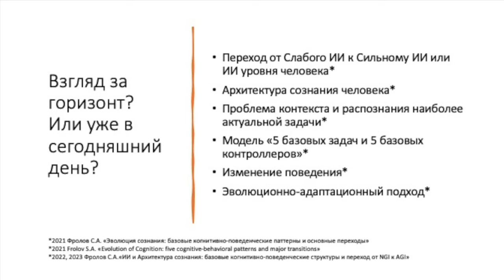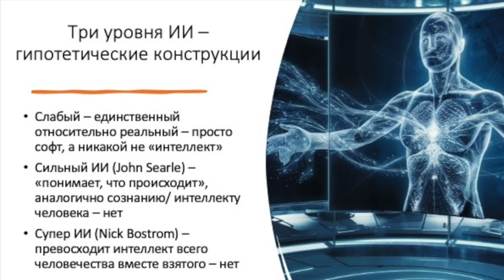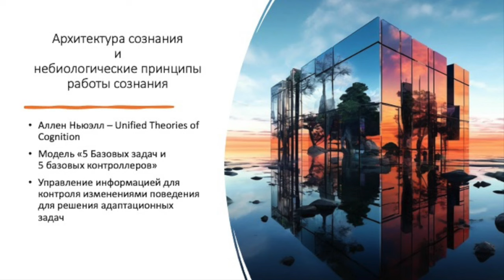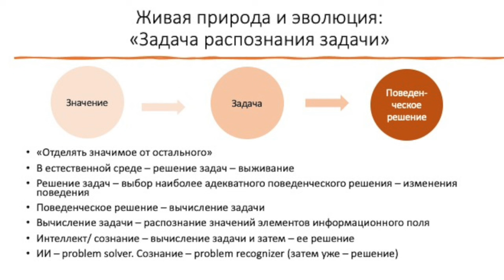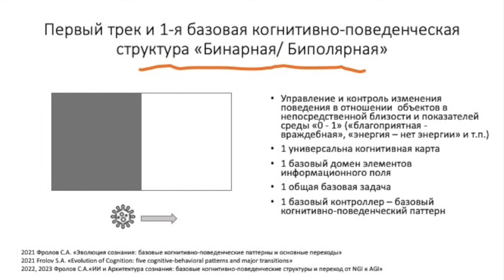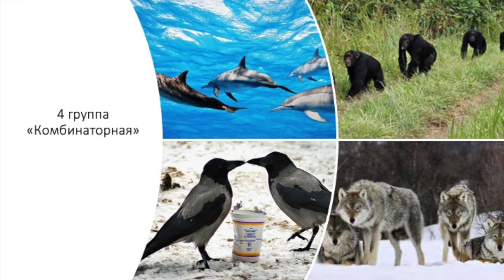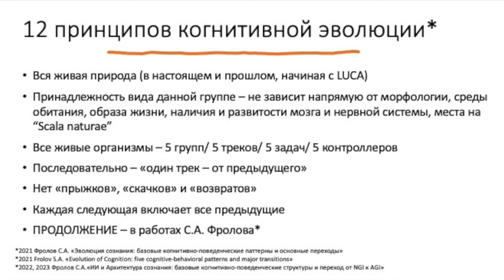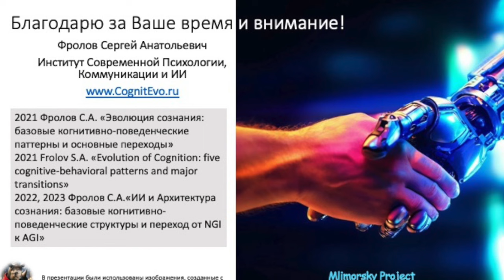Искусственный интеллект и архитектура сознания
Вебинар
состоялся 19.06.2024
Ведущий вебинара:
Сергей Фролов, директор Института современной психологии, коммуникации и искусственного интеллекта

Почему Сильный ИИ все еще не с нами? Как наше сознание структурирует информацию? Как сознанию удается «понимать, что происходит» и «в чем проблема»? Можно ли такой функционал выразить и реконструировать на искусственных носителях? Модель «5 базовых контроллеров».